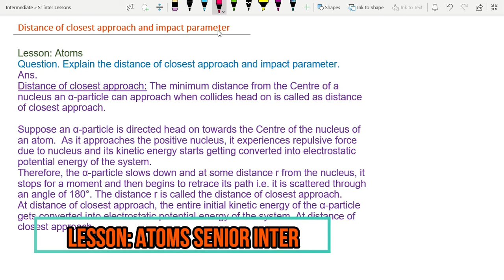Distance of closest approach and impact parameter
Distance of closest approach and impact parameter | Atoms | Sr Inter Physics | Mixed Telugu |